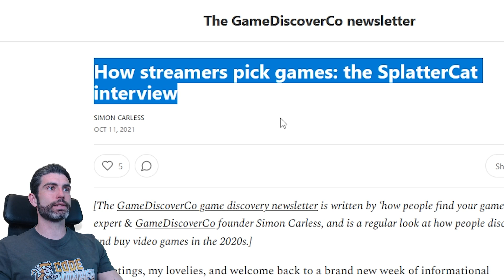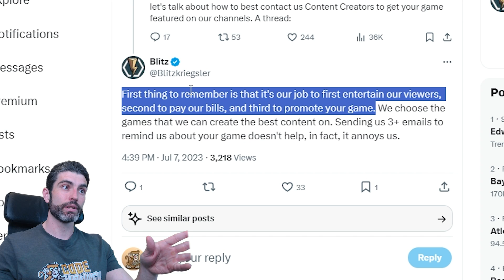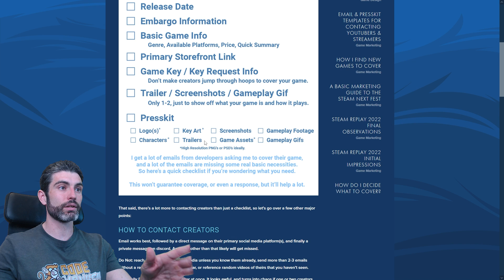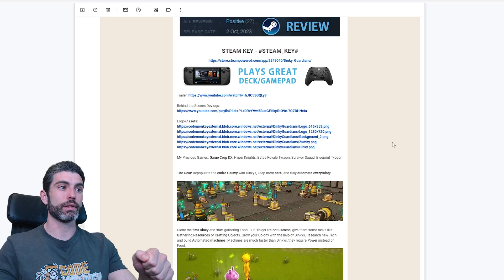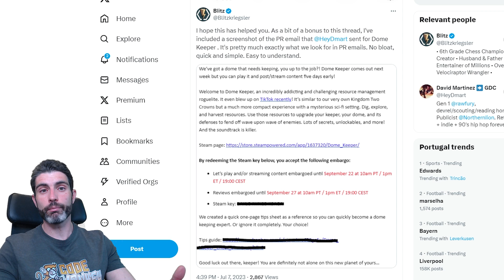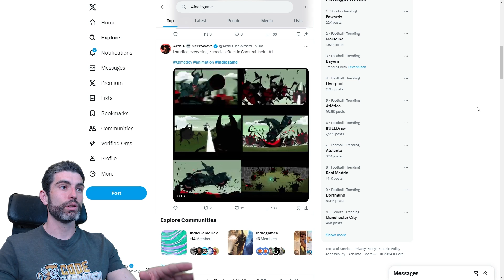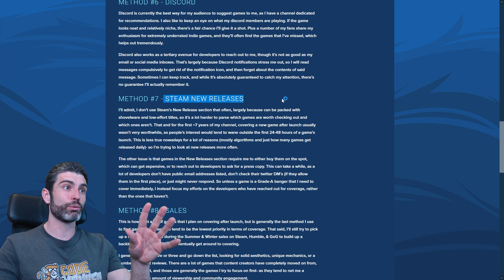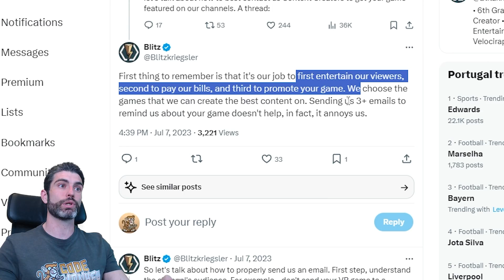How YouTubers find Indie Games to play! (Maybe yours?)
💬 Getting YouTuber or Streamer coverage in your games is really important nowadays, it can take your game from unknown to mega hit, like Vampire Survivors.
In order to learn how to get YouTubers to cover our games let's learn from those content creators themselves on what they look for when looking for games to cover.
If you follow these tips then your odds of getting coverage increase. Although also remember how all these tips are just multipliers that work on top of your game concept. The better your game's hook the more these tips help.